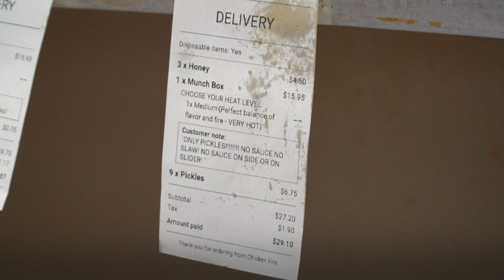We Made Some Mistakes in my Restaurant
Check out episode 6 of 'Raising Flames' Season 3, which starts with a busy service and with Nathan's "big dumper" accidentally knocking a tray off the counter, sending chicken tenders flying towards the ground, and then he goes to war with management over the waste sheet and who is truly responsible for the mishap. Later on, team members of Chicken Fire share a story about an unexpected employee petition to let go of someone they really liked (or so I thought?). Things take a turn towards the end of the night when the team messes up a big order for a customer, leading to a complete re-frying session after closing. I can't help but feel a little embarrassed when I see that my restaurant's standards and processes aren't being followed as they should.